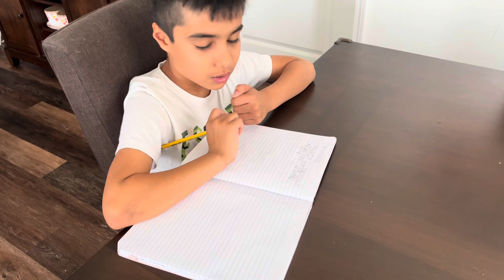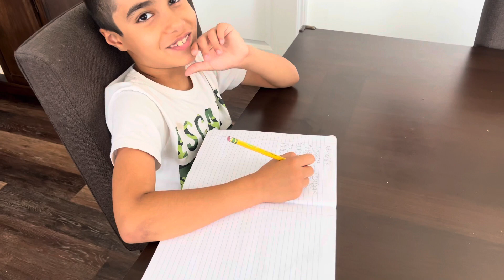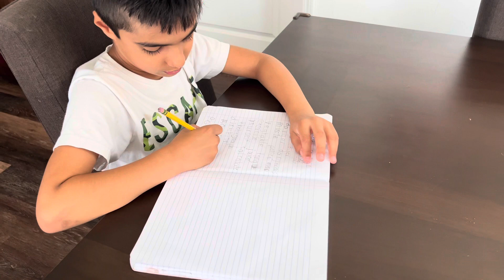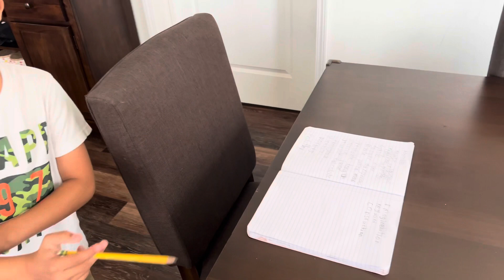Spelling test Level Extreme